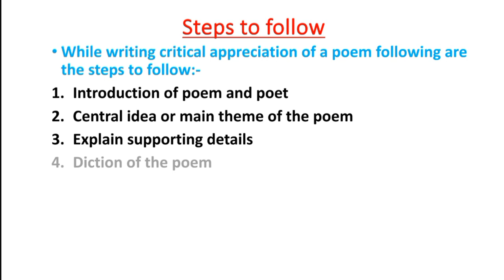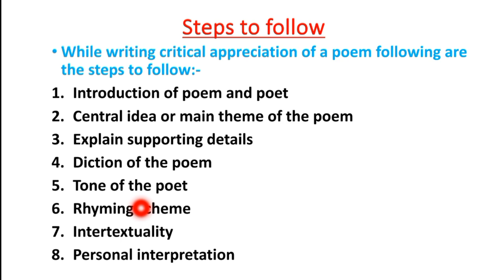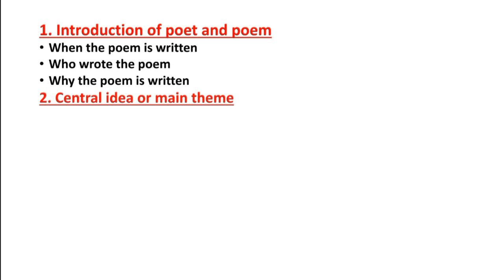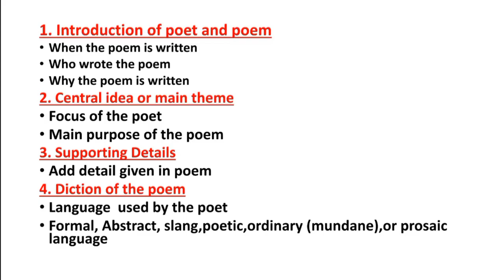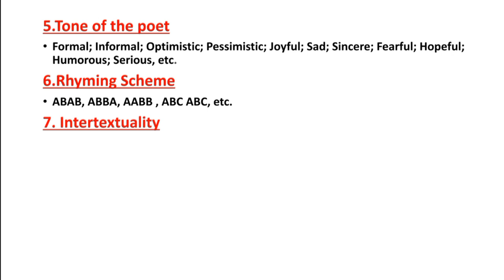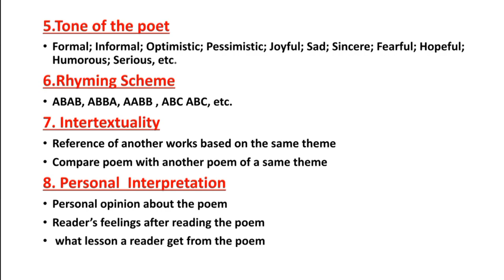How to write critical appreciation of a poem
Assalamoalaikum Students.
Hope you all are fine. This lecture deals with the procedure ,how to write critical appreciation of a poem.